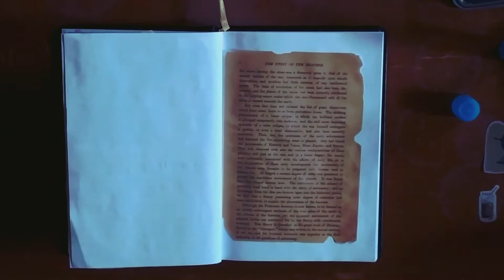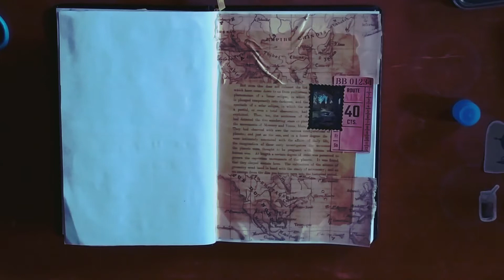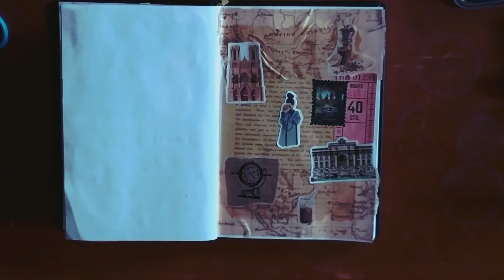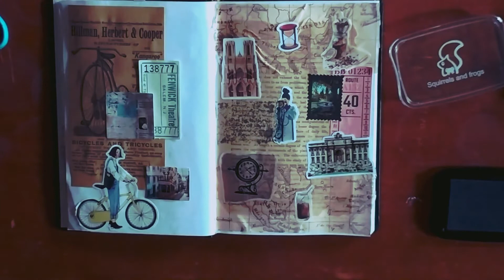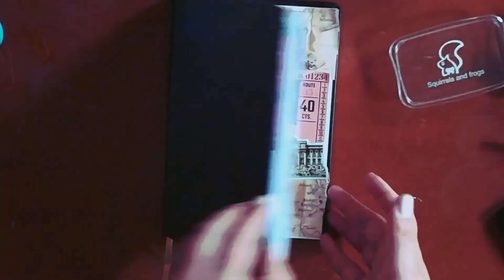ScrapBooking Part 1 | travel